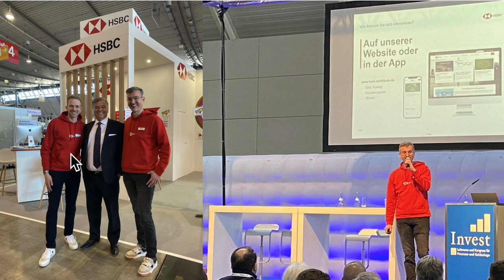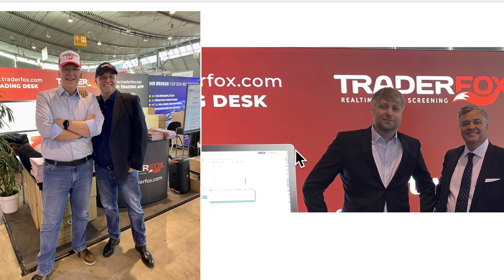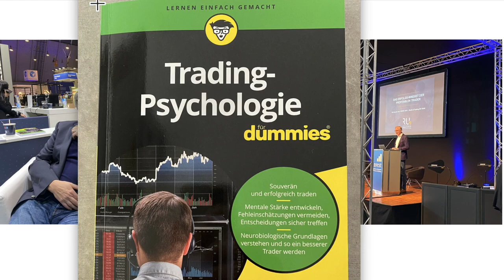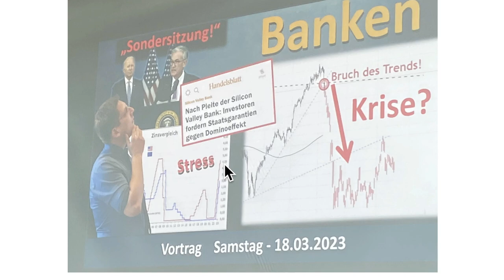INVEST 2023 -Impressionen-